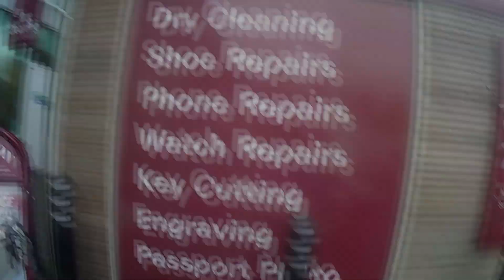❗️ Close Encounters ❗️ & Disappointment at the Post Office on the YZF1000R.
"Go take a ride around Kendal on a Saturday morning... It`ll be Fun" they said! 🤬 So, I put a few out-takes together to show you what it`s like to ride around Kendal on a Saturday morning...